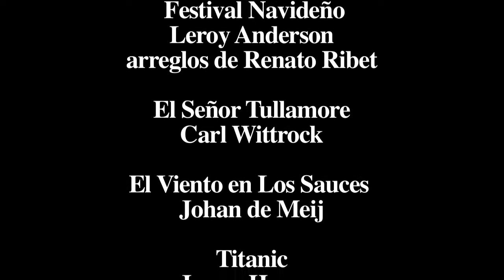La Banda Toma la Calle, Concierto Navideño con BSJE. (05 Diciembre 2014)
Con un emotivo concierto navideño, la Banda Sinfónica Juvenil del Estado, del Instituto Sinaloense de Cultura, que dirige el maestro Baltazar Hernández Cano, cerró su temporada del programa La Banda Toma la Calle en la Plazuela Obregón, este viernes.
 En una fresca tarde, la Banda Sinfónica Juvenil dio la bienvenida a la concurrencia con la Obertura Jubilosa, de Alfred Reed, recibiendo los primeros aplausos que se preparaban para disfrutar de un extraordinario concierto navideño.

 De acuerdo a la época decembrina, el maestro dirigió a los talentosos jóvenes con el Festival Navideño, de Leroy Anderson con arreglos de Renato Ribet; y El Señor Tullamore, de Carl Wittrock.

 Continuó con la hermosa pieza El Viento en Los Sauces (que incluye los temas El río, Ratty y Mole, El señor Toad y El retorno de Ulises), de Johan de Meij, y el tema de la película Titanic, de James Horner, con arreglos para banda de Calvin Custer.

 El programa cerró con la Sinfonía de Navidad No. 36 (con temas tradicionales de estas fechas, con arreglos de Michael Rondeau, para concluir con un tema mexicano, Conga del Fuego Nuevo, del mexicano Arturo Márquez, con transcripción para banda de Oliver Nickel.

 La Banda Toma La Calle es un programa de la Banda Sinfónica Juvenil del Estado, auspiciado por el Gobierno del Estado de Sinaloa, a través del Instituto Sinaloense de Cultura (ISIC); y por el Ayuntamiento de Culiacán, a través del Instituto Municipal de Cultura.

 En la actualidad, este programa es uno de los más emblemáticos del estado por su impacto social y su permanencia de más de 10 años. Se presenta todos los viernes de cada 14 días, en punto de las 18:00 horas en el ala oriente de la Plazuela Álvaro Obregón, junto a Catedral y frente al Modular Inés Arredondo (MIA), en la ciudad de Culiacán, Sinaloa.

 Los objetivos de este programa son llevar la creación musical a espacios abiertos para acercar esta manifestación artística a toda la población, estableciendo contacto directo con la comunidad, en el marco de la belleza de las tardes sinaloenses, y promover un repertorio amplio de música sinfónica que abarque desde las expresiones populares hasta las de los grandes maestros.